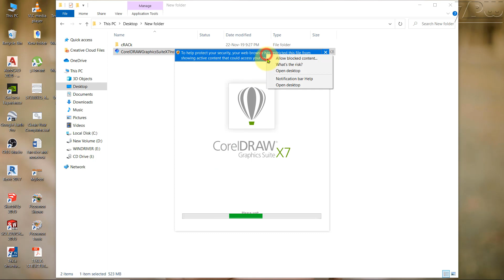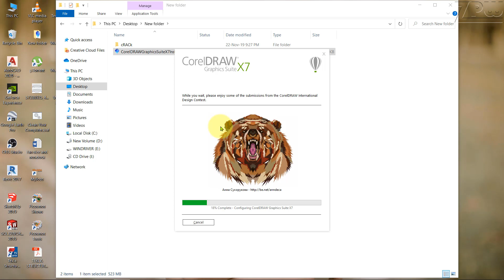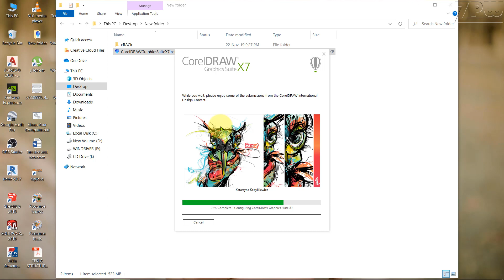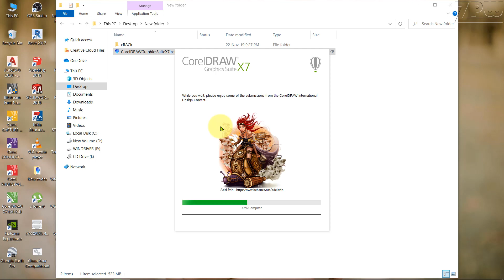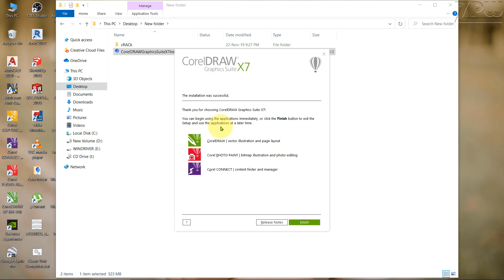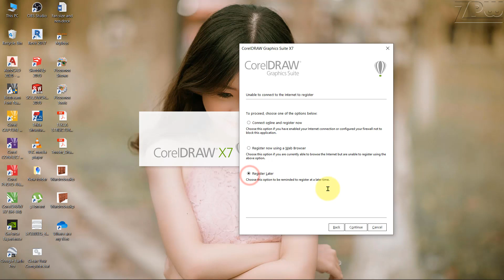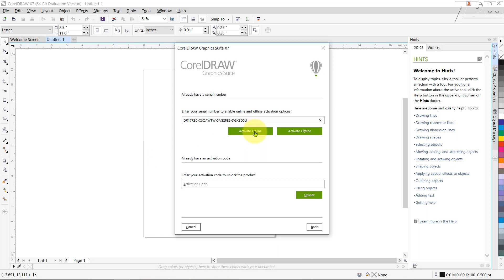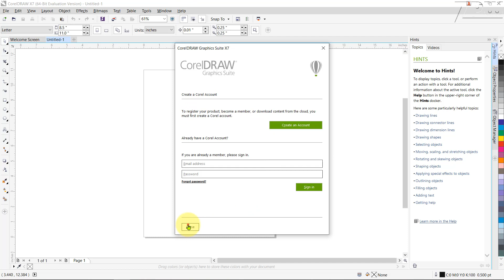coreldraw X7 installation (Myanmar)